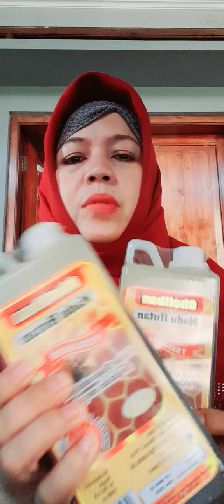UNBOXING APA KIRA2 TONTON VIDIONYA YA🤭😅